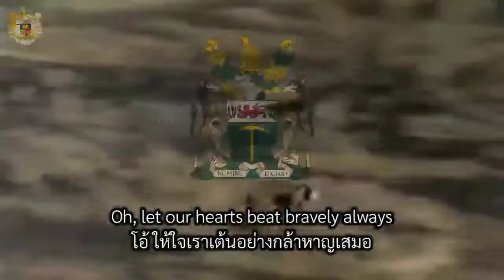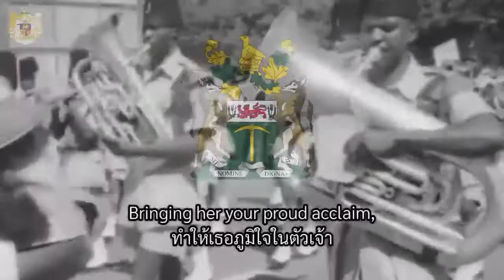|Rhodesian National Anthem 1974-1979 "Rise, O Voices of Rhodesia"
หากผิดพลาดประการใดขออภัยมา ณ ที่นี้และไม่ได้มีเจตนาจะสร้างความขัดแย้งหรือบิดเบือนประวัติศาสตร์ แต่อย่างใด

If there is any mistake, please come here and it is not intended to create conflicts or distort history in any way.

-English-
"Rise, O Voices of Rhodesia" (or "Voices of Rhodesia") was the national anthem of Rhodesia and Zimbabwe Rhodesia (renamed Zimbabwe in April 1980) between 1974 and 1979. The tune was that of "Ode to Joy", the Fourth Movement from Ludwig van Beethoven's Ninth Symphony, which had been adopted as the official European continental anthem by the Council of Europe in 1972 (it remains the European Union's anthem today). The music used in Rhodesia was an original sixteen-bar arrangement by Captain Ken MacDonald, the bandmaster of the Rhodesian African Rifles. A national competition was organised by the government to find an appropriate set of lyrics to match the chosen tune, and won by Mary Bloom of Gwelo.

-ไทย-
"ไรส์โอวอยส์ออฟโรดีเซีย" เสียงแห่งโรดีเซีย) เป็นเพลงชาติของโรดีเซียและซิมบับเวโรดีเซีย (ภายหลังเปลี่ยนชื่อเป็นซิมบับเวเมื่อ ค.ศ. 1980) มีสถานะรัฐที่ได้รับการรับรองอย่างไม่สมบูรณ์ ระหว่าง ค.ศ. 1974 และ ค.ศ. 1979. โดยยืมทำนองเพลง "ปีติศังสกานท์"  เป็นผลงานของ ลูทวิช ฟัน เบทโฮเฟิน อยู่ในบทเพลงซิมโฟนีหมายเลข 9, ปัจจุบันเพลงปีติศังสกานท์ ใช้เป็น เพลงประจำสหภาพ ของ สหภาพยุโรป เมื่อ ค.ศ. 1972 (แม้มีการเปลี่ยนชื่อเป็นเพลงชาติทวีปยุโรปก็ตาม) โดยมีความยาวห้องเสียงถึง 16 บาร์ เรียบเรียงโดย ร้อยเอก เคน แมคโดนัล, ผู้ควบคุมวงดุริยางค์ กรมทหารปืนเล็กยาวโรดีเซีย ทางรัฐบาลได้มีการประกวดเนื้อเพลงชาติ โดย มารี บลูมแห่งกเวรู ชนะการประกวดบทร้องของเพลงชาติ.

หากต้องการแนะนำคลิปแบบไหนให้พวกเราได้ทำในอนาคตให้คอมเม้นมาใต้ล่างวิดีโอได้เลย และอย่าลืมกด ไลค์ แชร์ และติดตามเพื่อเป็นกำลังใจให้ช่องเราทำคลิปต่อไปด้วยนะครับ

If you want to suggest any kind of Video for us to do in the future, leave a comment under the Video and don't forget to press like, share and follow to encourage our channel to make the next Video.

Thank!^^